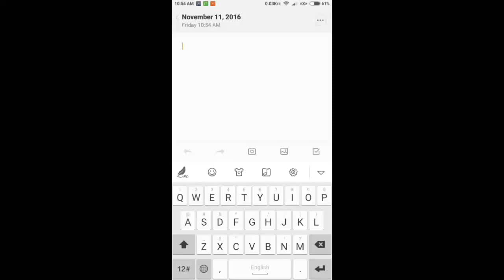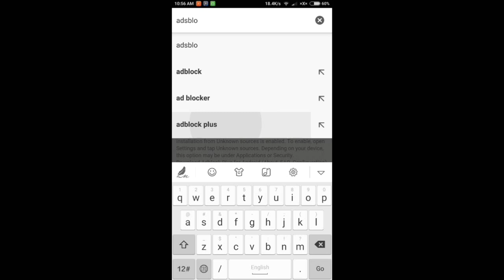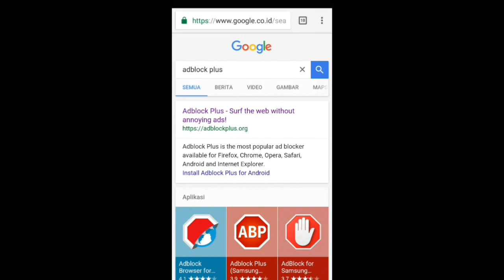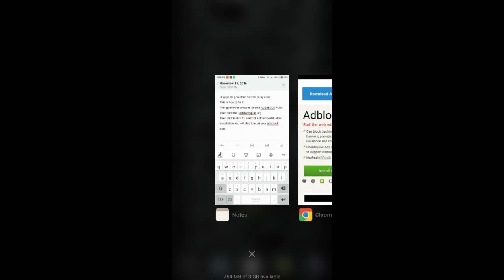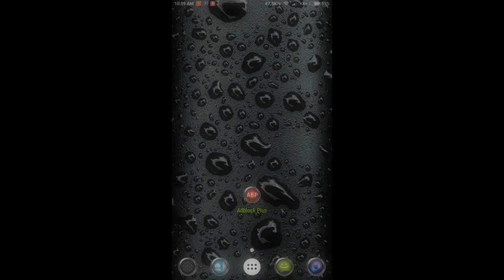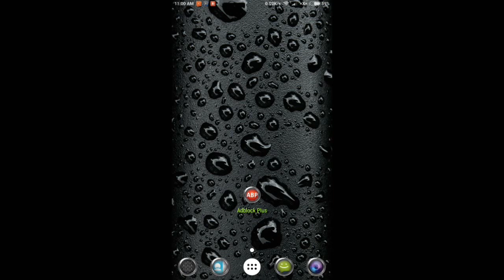How to remove ads on android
Do you often distracted by ads? This is the solution to remove ads easily from your android device